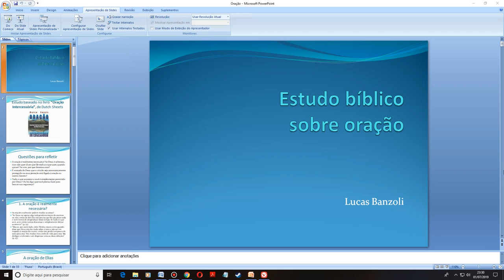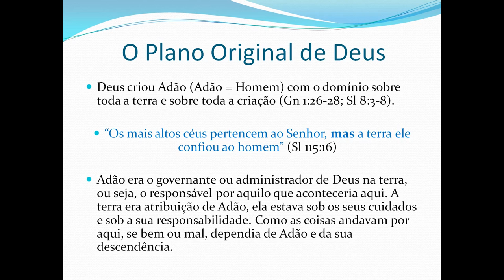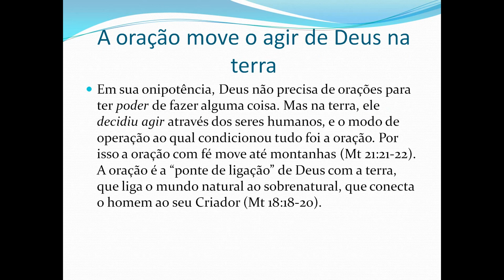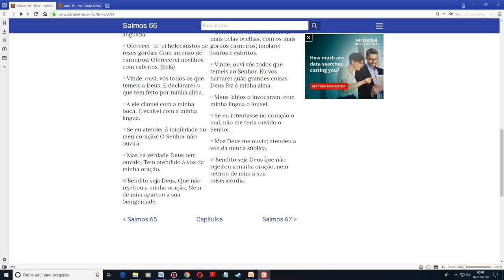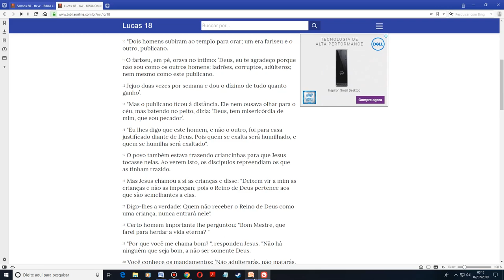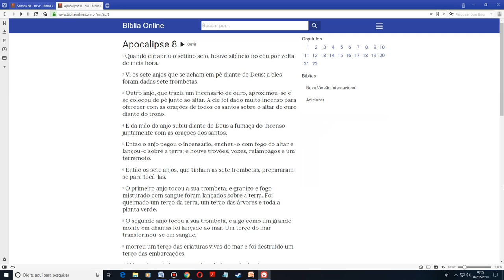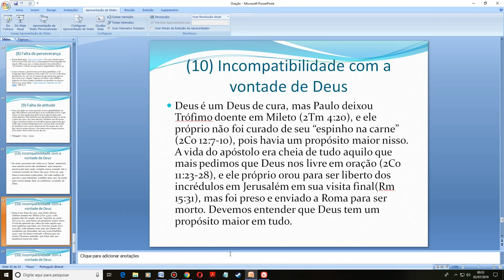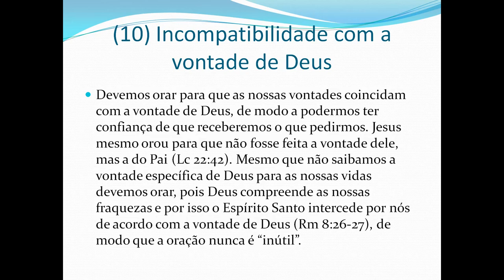Por que orar se Deus já sabe tudo? Por que Deus não responde?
Entenda neste vídeo por que a oração é necessária e importante, e dez razões pelas quais Deus pode não responder sua oração.